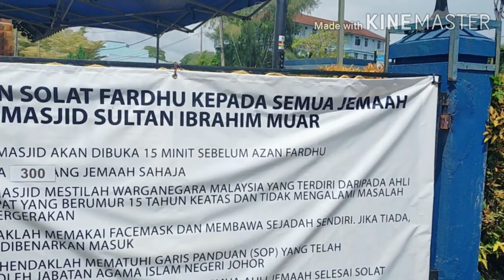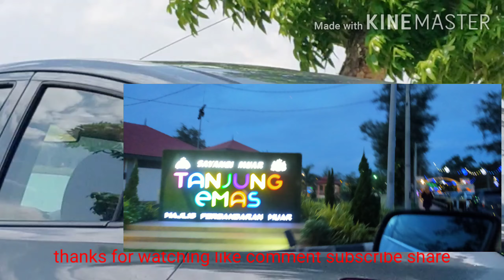Welcome to MUAR Johor Malaysia let's go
Tour in MUAR malaysia is a small place beautiful and interesting place